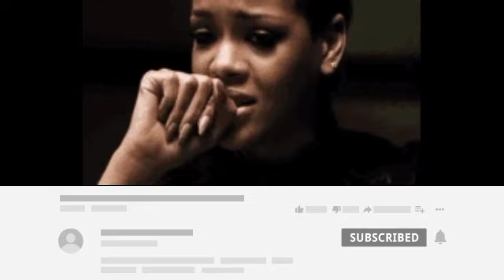Asap💔In Teats As He Uncovers Rihanna SECRET AFFAIR with another Man.....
Experience the emotional rollercoaster as A$AP confronts the heart-wrenching revelation of Rihanna's secret affair, leading to tears and a profound moment of vulnerability. Delve into the intricacies of their relationship and the struggles that come with fame, love, and public scrutiny. Join us for an intimate look at the human side of these music icons, shedding light on the complexities that often remain hidden behind the glamour.